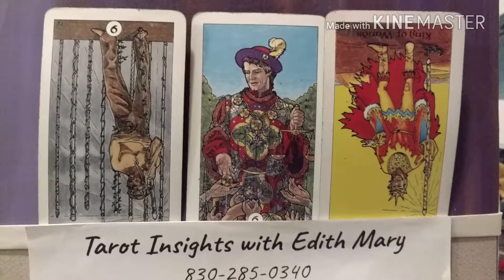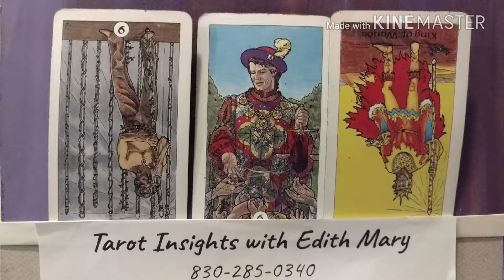Tarot Insights For Feb 17th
Love, Peace & Pumpkin Pie,
Edith Mary